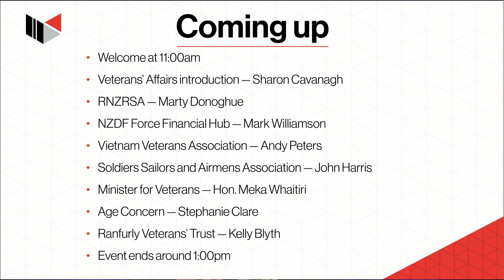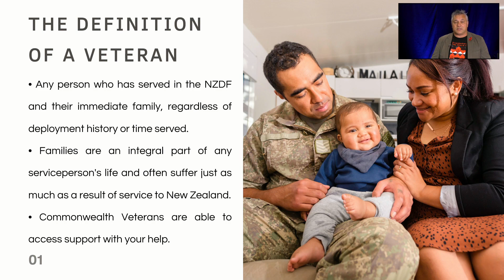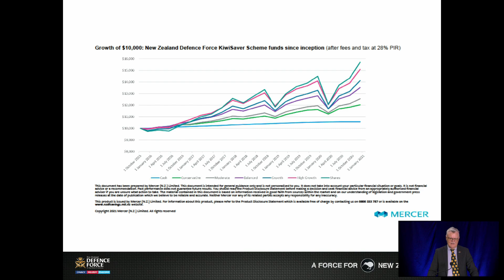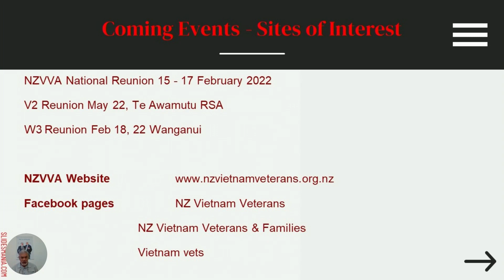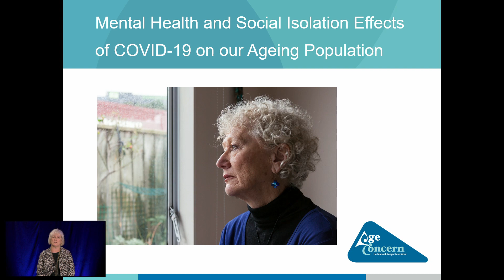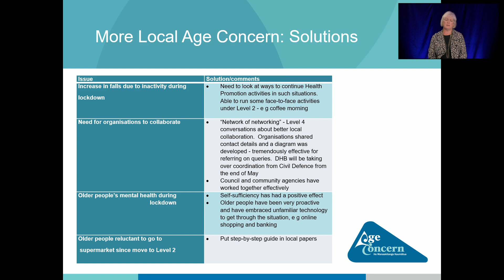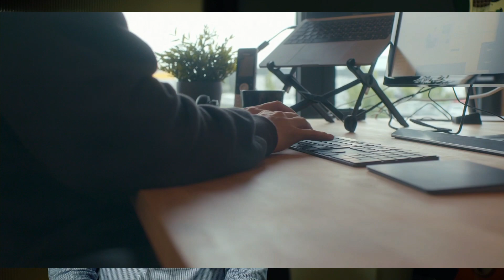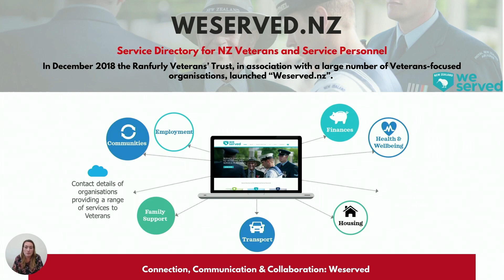Kōrero with Veterans 2021 — Veterans' Affairs New Zealand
A recording of our live Zoom event from 8 December 2021.
Watch presentations from a range of veteran support organisations.

00:00 Schedule holding screen (Event begins at 28 seconds)
00:28 Introduction from MC Brett Te Wheoro
01:02 Welcome from Head of Veterans' Affairs Bernadine MacKenzie
03:09 Opening karakia by Victor Timu (bad connection)
04:46 Information from MC Brett Te Wheoro
05:47 Sharon Cavanagh — Manager Veteran Services at Veterans' Affairs
11:46 Marty Donoghue — Chief Executive of Royal New Zealand Returned and Services Association
18:33 Mark Williamson — Benefits Manager at NZDF Force Financial Hub
31:34 Andy Peters — President of New Zealand Vietnam Veterans Association
46:04 David Benfell — National Coordinator of Soldiers Sailors and Airmens Association of New Zealand
1:01:55 Stephanie Clare — Chief Executive at Age Concern
1:18:51 Video from VA — "How will Veterans' Affairs work with me?"
1:21:55 Video from VA — "What's your code of rights?"
1:23:33 Video from VA — "How does Veterans' Affairs make their decisions?"
1:24:43 Video from VA — "What if I disagree with your decision?"
1:26:28 Sharon Cavanagh — Update on ex gratia payments for Viet Nam veterans and their families
1:31:05 Hon. Meka Whaitiri — Minister for Veterans
1:36:05 Kelly Blyth — CEO of Ranfurly Veterans' Trust
1:45:30 Farewell from MC Brett Te Wheoro
1:46:02 Farewell from Head of Veterans' Affairs Bernadine MacKenzie
1:47:15 Closing karakia by Victor Timu